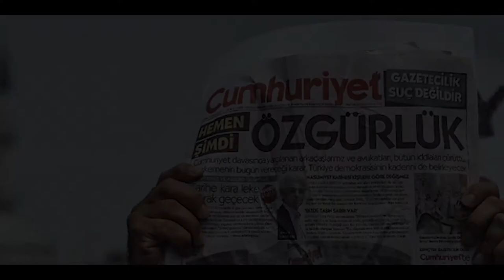İşte Bir Bakışta Bugün | 19 Şubat 2019